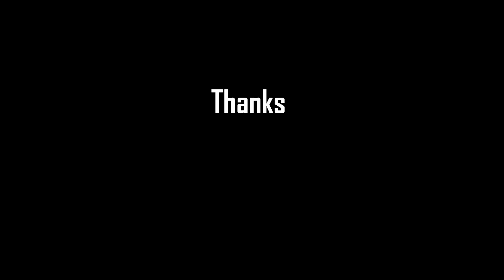Sausage Mac & Cheese Skillet | MOLCS Easy Recipes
Sausage Mac & Cheese Skillet

1 lb Ground Sausage
1 Large Onion - chopped
1 14 oz can Fire Roasted Tomatoes
4 C Water
1 C Half & Half
1 lb Elbow Macaroni
2 C Velveeta
1 C Sharp Cheddar - shredded

Cook sausage in large skillet breaking up the meat with a wooden spoon.  Once almost done, add onions
and cook until translucent.  Add fire roasted tomatoes, water and half & half.  Stir until well combined, add
macaroni, cook for 12 - 14 minutes stirring occasionally.  At about 10 minutes add Velveeta and cheddar, mixing thoroughly.